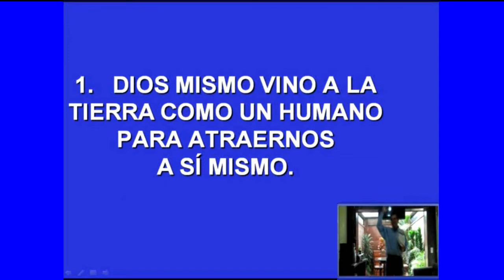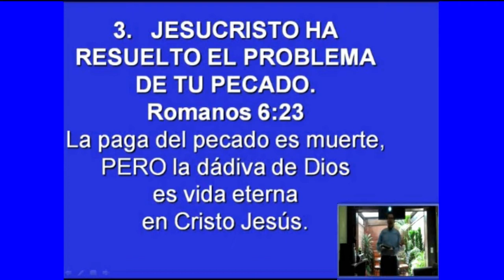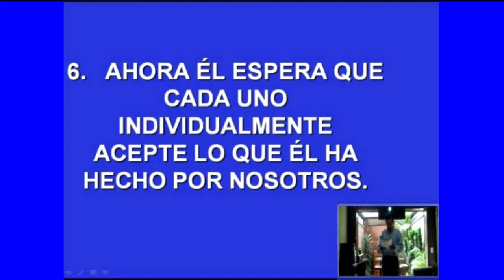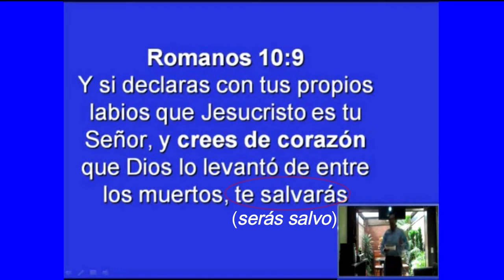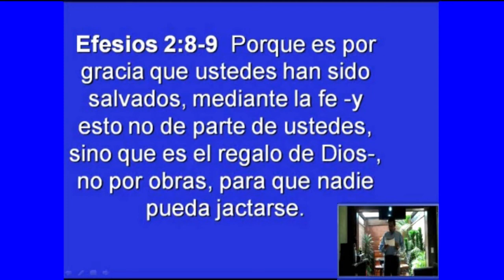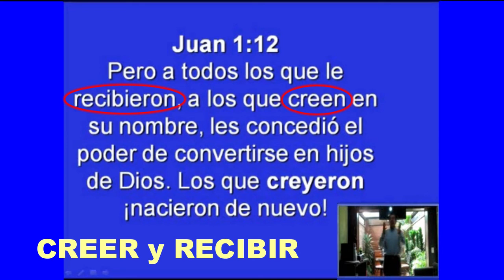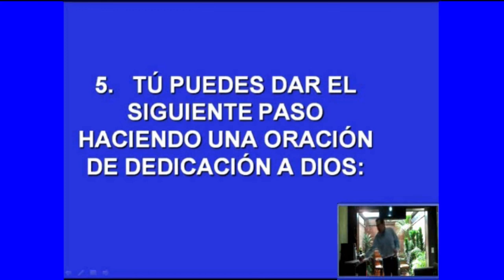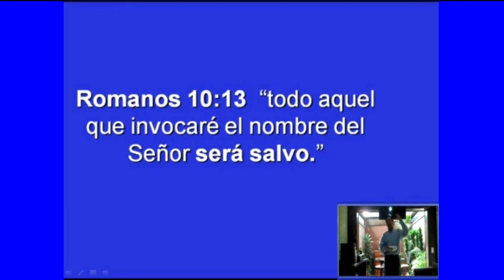Cuál es la Solución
Juan 14:6 Jesús dijo: “Yo soy el camino, la verdad y la vida, nadie viene al Padre sino por mí.”

1. DIOS MISMO VINO A LA TIERRA COMO UN HUMANO PARA ATRAERNOS A SÍ MISMO.

2. SI HUBIERA EXISTIDO ALGUNA OTRA FORMA DE HACERLO, JESUCRISTO NO HUBIESE VENIDO. (EL CAMINO A DIOS ES UNA PERSONA)

3. JESUCRISTO HA RESUELTO EL PROBLEMA DE TU PECADO.

Romanos 6:23 La paga del pecado es muerte, PERO la dádiva de Dios es vida eterna en Cristo Jesús.

4. DIOS HIZO ESTO PORQUE NOS AMA Y QUIERE QUE LE CONOZCAMOS.
Romanos 5:8 Pero Dios demuestra su amor por nosotros en esto: en que cuando todavía éramos pecadores, Cristo murió por nosotros.

1ª Timoteo 2:5 …Dios está en un lado y la gente en el otro, y que Jesucristo, hombre también, está entre los dos para unirlos en virtud de haberse dado a sí mismo en res- cate por todos.

5. DIOS, YA HA HECHO SU PARTE PARA RESTAURAR NUESTRA RELACIÓN CON EL.

6. AHORA EL ESPERA QUE CADA UNO INDIVIDUALMENTE ACEPTE LO QUE EL HA HECHO POR NOSOTROS.